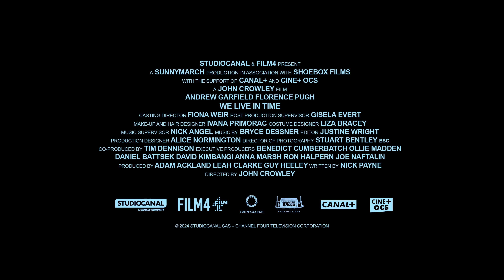WE LIVE IN TIME | Official Trailer | STUDIOCANAL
A love story about the times that change us, and the times that make us. WeLiveInTime, starring Andrew Garfield and Florence Pugh. Coming soon to cinemas.

Almut (Florence Pugh) and Tobias (Andrew Garfield) are brought together in a surprise encounter that changes their lives. Through snapshots of their life together -- falling for each other, building a home, becoming a family -- a difficult truth is revealed that rocks its foundation. As they embark on a path challenged by the limits of time, they learn to cherish each moment of the unconventional route their love story has taken, in filmmaker John Crowley’s decade-spanning, deeply moving romance.

STUDIOCANAL is Europe’s leading movie & television studio with one of the world’s largest film libraries. The official STUDIOCANAL YouTube channel showcases the latest trailers for upcoming releases + clips and exclusive content from our extensive and celebrated library.